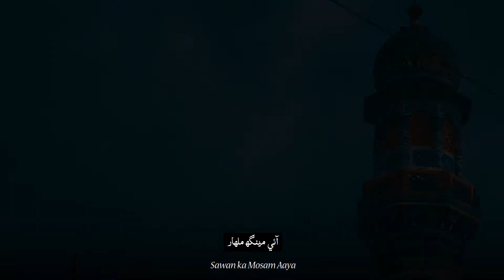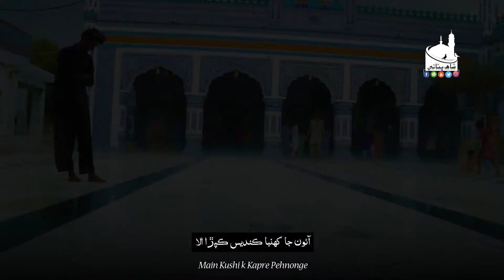Shah Jo Raag | Wai | Sur Sarang | Shah Bhittai 2021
شاھ جو راڳ
وائي، سر سارنگ
آئي مينگھ ملهار؛

فقير قمبر علي لنجواڻي ۽ ساٿي فقيرَ؛